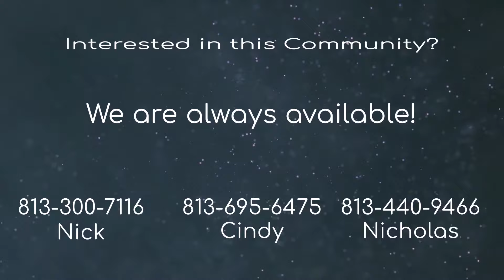New River Township, Wesley Chapel, FL - Neighborhood Tour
New River Township spans over 18,000 acres in Wesley Chapel and is surrounded with natural preservation areas, fields, and wetlands. There are over 400 homes in New River Township with most of the home sites backing up to conservation or ponds.

New River’s home builders include KB Homes and Windward Homes.

The amenities in New River Township include a 130-acre community park, pool, playground, tennis courts and basketball courts. There is also an elementary school within the community.

New River Township is a deed restricted community with both HOA and CDD fees in Pasco County.

Located close to shopping, Dining & The Wirgrass Mall.